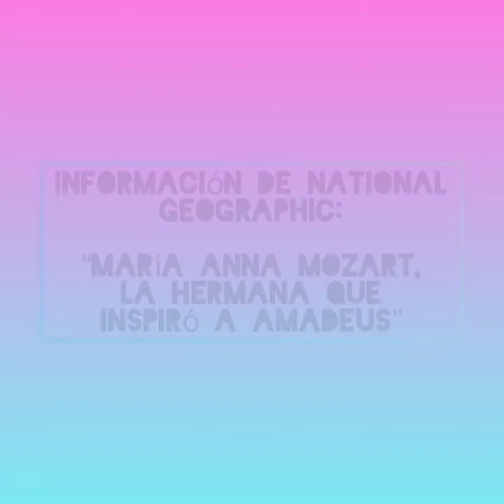María Anna Mozart. Xquenda Cabrera Andrade